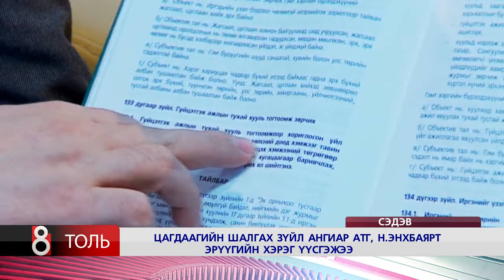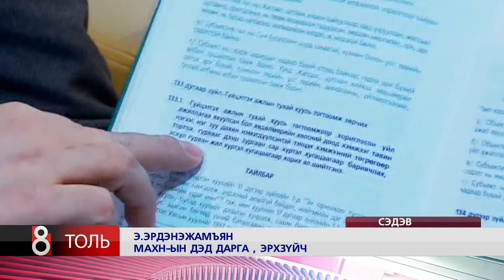ЦАГДААГИЙН ШАЛГАХ ЗҮЙЛ АНГИАР АТГ, Н ЭНХБАЯРТ ЭРҮҮГИЙН ХЭРЭГ ҮҮСГЭЖЭЭ